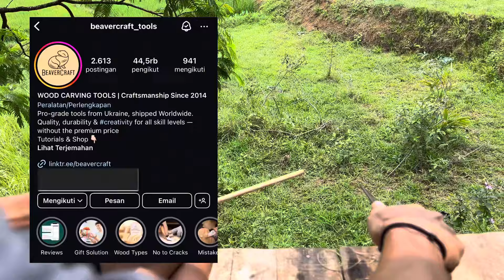MAKAN SATE AYAM DI RUMAH POHON DENGAN SUASANA PEDESAAN TERNYATA ENAK BANGET